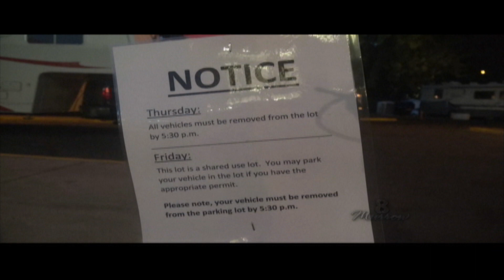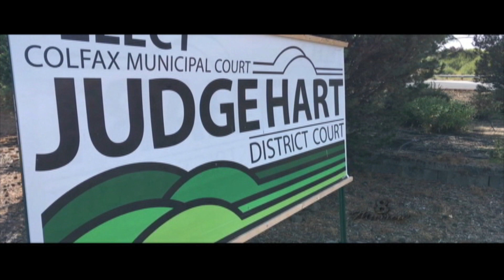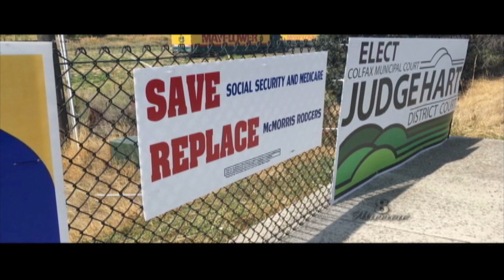Murrow News 8 for September 15, 2018